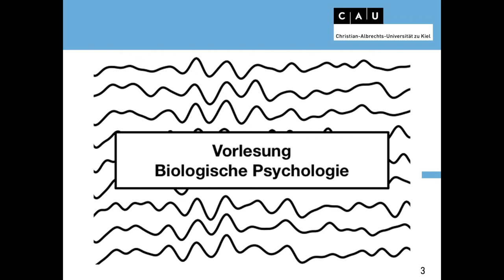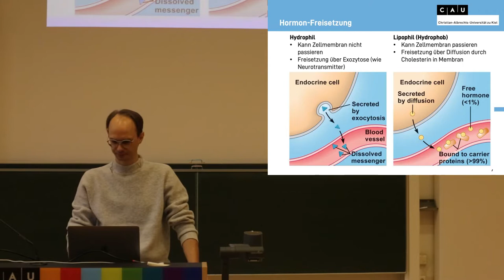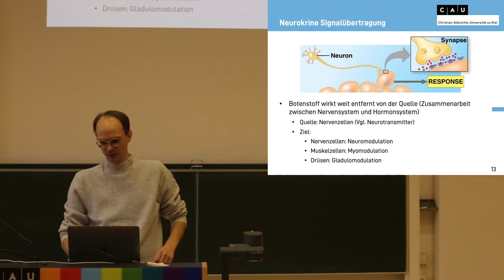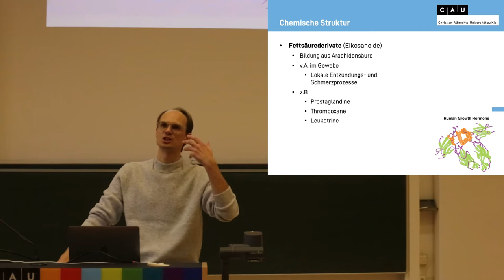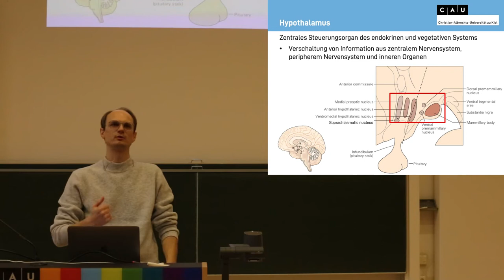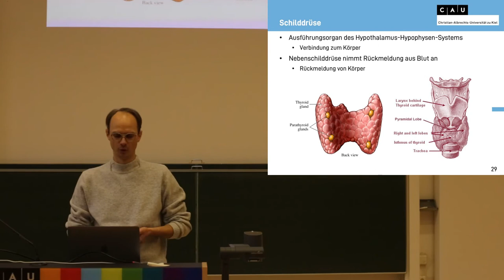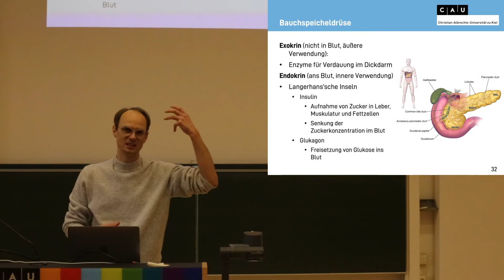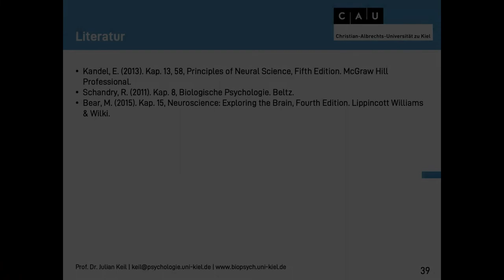Vorlesung Biologische Psychologie WS22 Sitzung 05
Vorlesung Biologische Psychologie, 5. Sitzung

Hormone
Signalübertragung
Woher kommen Hormone?
Wie wirken Hormone?
Welche Übertragungswege gibt es?
Klassifizierung
Unterteilung nach Zielort
Unterteilung nach chemischer Struktur
Unterteilung nach Bildungsort
Regulation
Wie wird hormonelle Aktivität reguliert?